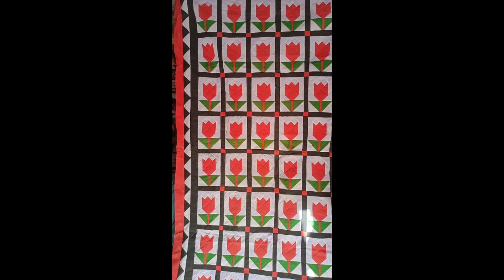Quilt, Rilly new designs for All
Wellcomen to my Growing Up  Channel.